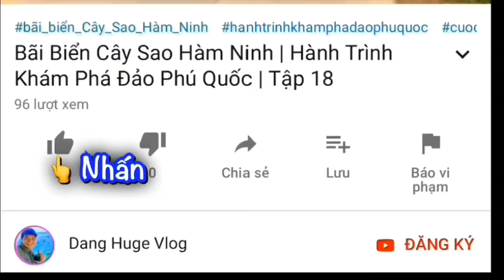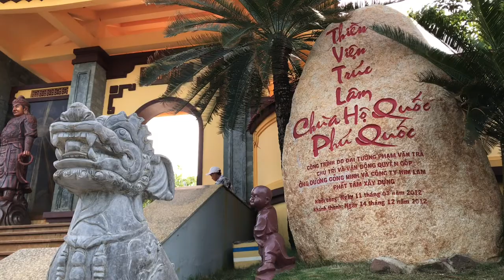Chùa Hộ Quốc Có Gì Xem | Review Chùa Đẹp Phú Quốc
Khách du lịch đến Phú Quốc đều thích đến Chùa Hộ Quốc. Vì nơi đây có nhiều cảnh đẹp và là nơi lễ phật. Chùa chuẩn bị khánh thành công trình mới đó là Chùa Một Cột tọa trên Đài Sen lớn. Mr Huge Review Chùa Đẹp Phú Quốc để quý khách thập phương xem để biết đến tham quan nhé! Chùa có đãi cơm chay miễn phí cho khách đến tham quan Chùa.
🔔MỜI CÁC BẠN XEM THÊM VIDEOS:
THEO DÕI CÁC KÊNH CỦA MR HUGE:
▶ FanPage:
☞ Vlogger Mr Huge:
Mến chào!